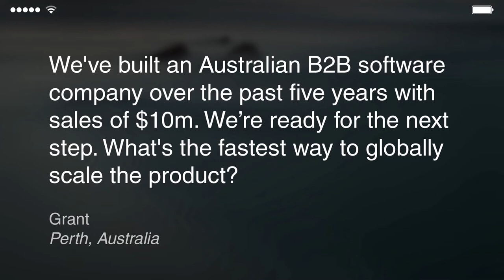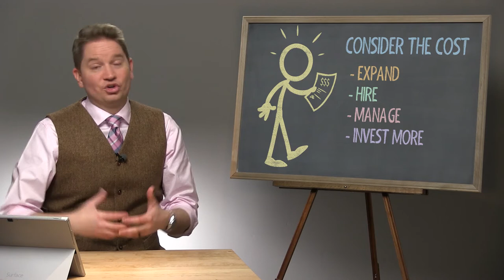Before you expand globally, think about this… - Pick Dave's Brain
What to look at before considering global expansion
This week's question comes from Grant in Perth, Australia.

Q: We've built an Australian B2B software company over the past five years with sales of $10 million. We're ready for the next step. What's the fastest way to globally scale the product?